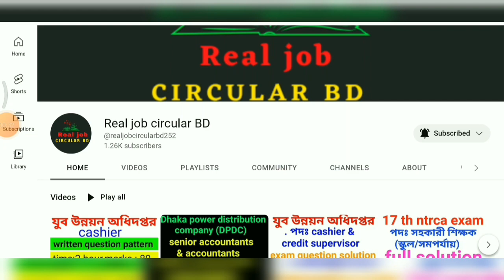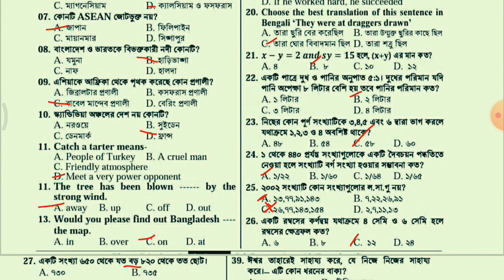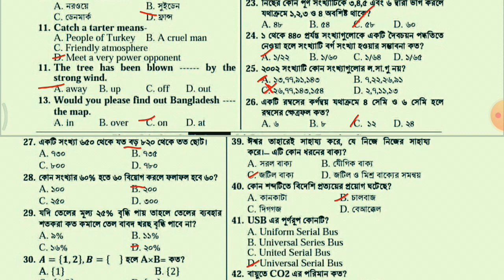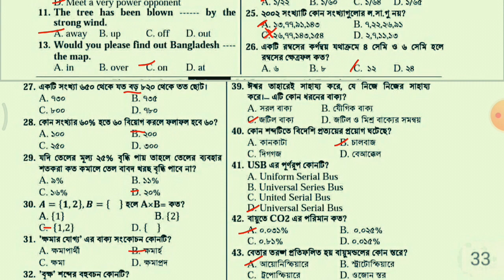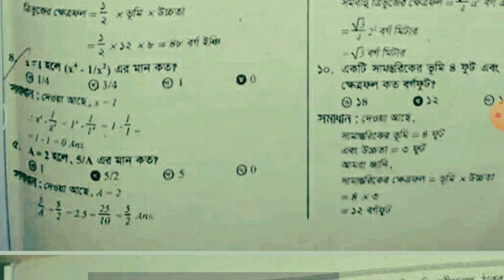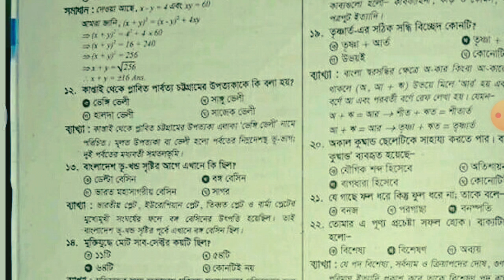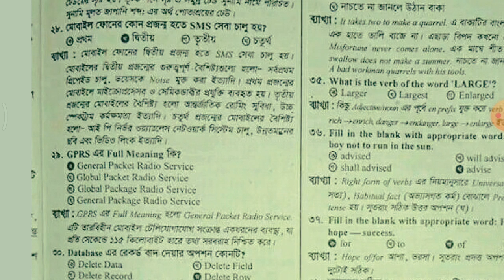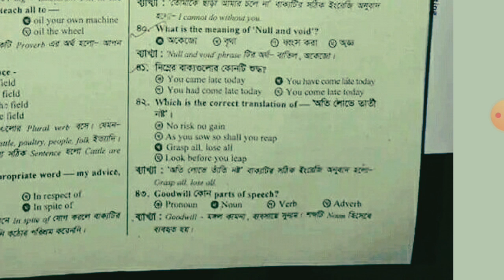breb job preparation,breb,breb ad question pattern,breb written question pattern,breb exam question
বাংলাদেশ পল্লী বিদ্যুতায়ন বোর্ড, বাংলাদেশ পল্লী বিদ্যুতায়ন বোর্ডের প্রশ্ন, বাংলাদেশ পল্লী বিদ্যুতায়ন বোর্ডের প্রশ্ন সমাধান, বাংলাদেশ পল্লী বিদ্যুতায়ন বোর্ডের লিখিত প্রশ্ন, breb written question solution, BREB written question pattern, BREB question pattern, সহকারী পরিচালক পদের প্রশ্ন সমাধান, সহকারী সচিব পদের নিয়োগ প্রশ্ন, question solution of breb, breb job circular 2022, breb job preparation, breb ad job preparation, বাংলাদেশ পল্লী বিদ্যুতায়ন বোর্ডে নিয়োগ বিজ্ঞপ্তি ২০২২